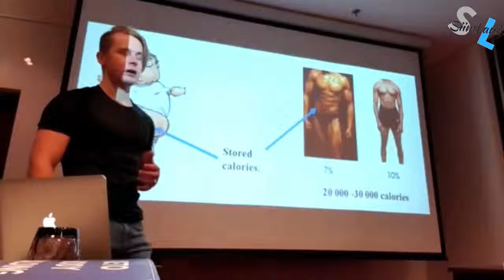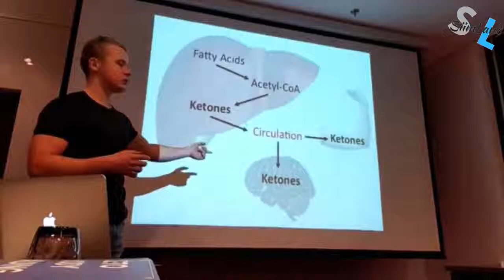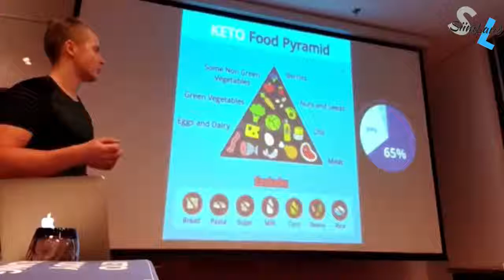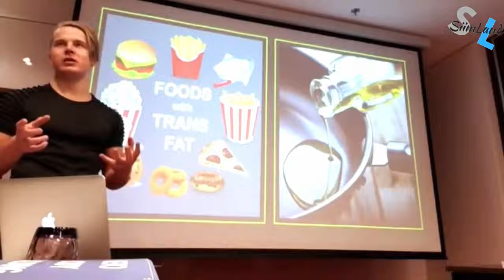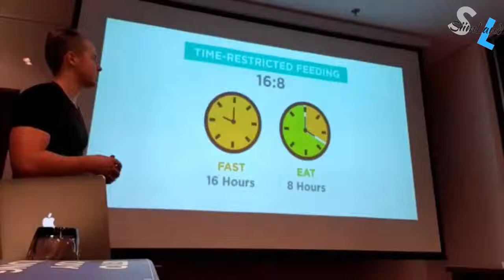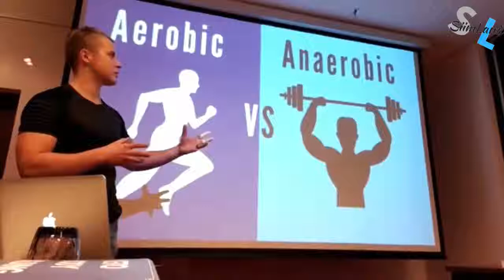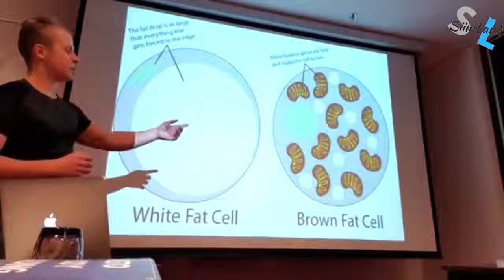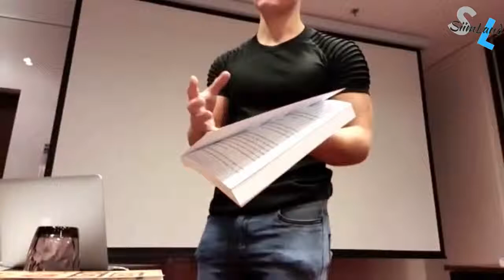How to Turn Your Body Into a Fat Burning Machine 2018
How to turn your body into a fat burning machine? Check out this workshop about the science of burning fat for weight loss and mitochondrial functioning.